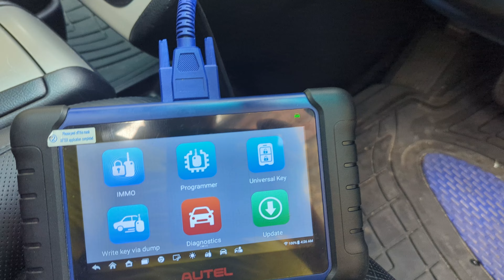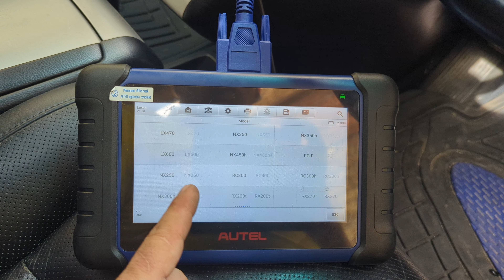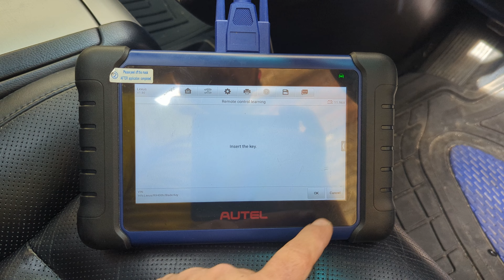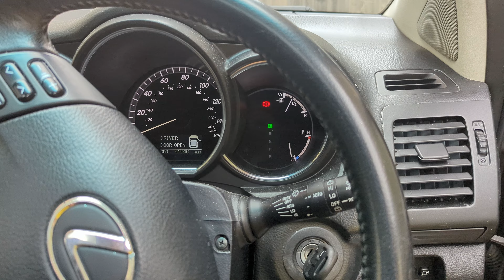Lexus RX400H remote programming and clone the key. Spare key. Key repair, Damaged fob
We do not assume any responsibility for material damage or damage to personal property as a result of the information contained in this clip. Use this information at your own risk. More VIDEO TUTORIALS